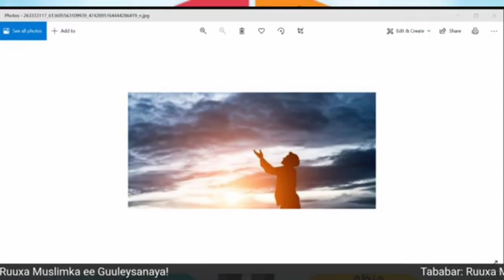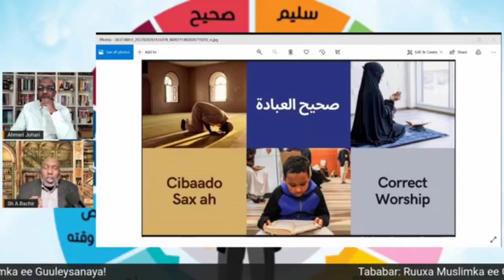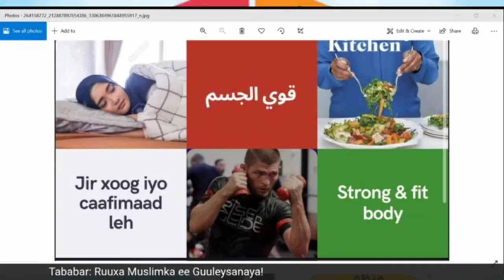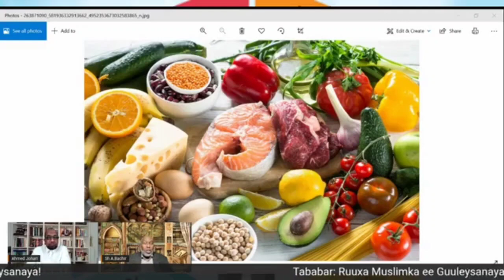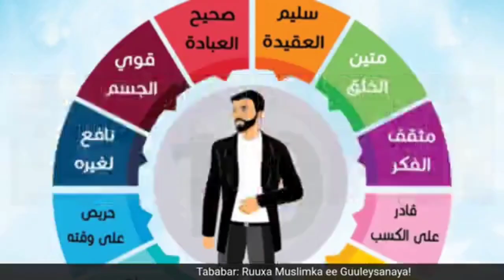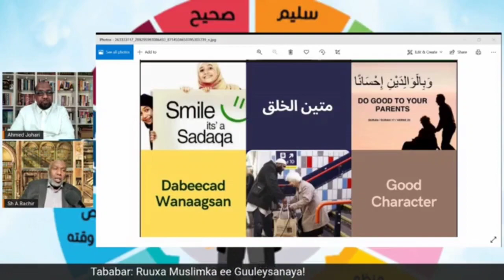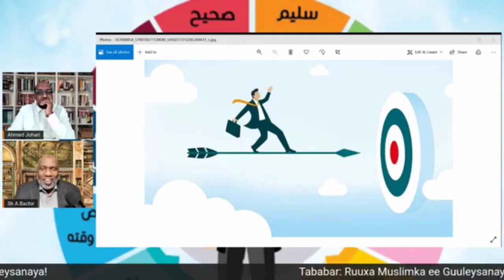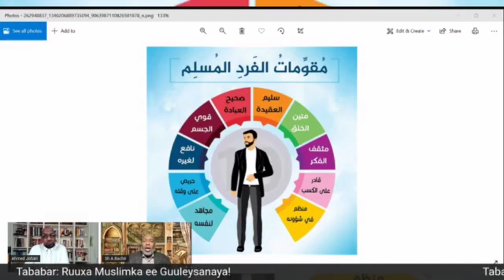kuso dhawada Sh Abdirahman Bachir..